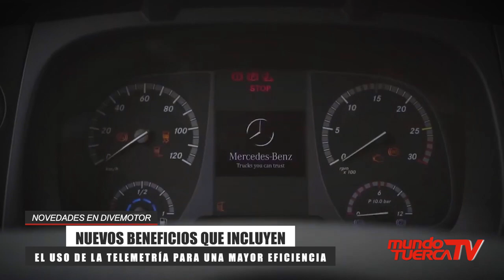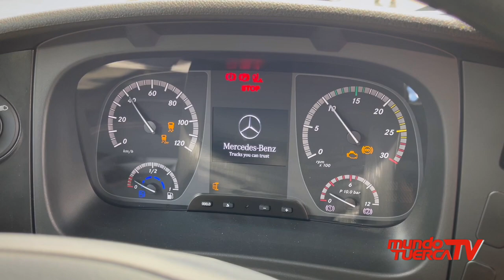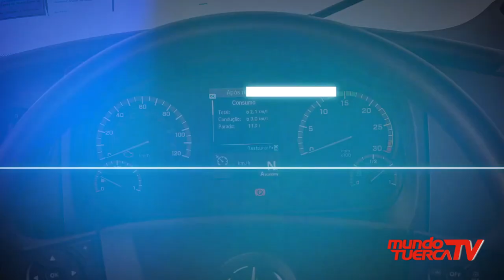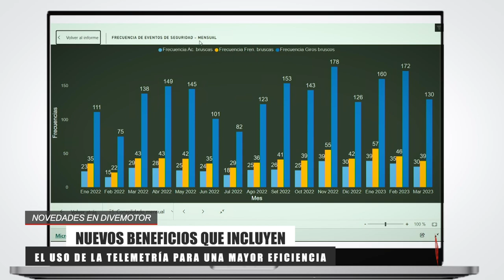MERCEDES BENZ ATEGO | TELEMETRÍA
DIVEMOTOR PRESENTA SU NUEVA LÍNEA ATEGO CON TECNOLOGÍA DE TELEMETRÍA 🚚
La nueva línea de camiones medianos cuenta con caja automática o mecánica, cabina mega, control de tracción y aire acondicionado.

Además de eso, la línea Atego cuenta con telemetría que es un sistema de gestión de flota mediante el cual podemos tener información sobre el camión en tiempo real.

Este sistema cuenta con los siguientes beneficios:
1️⃣Monitoreo: puedes saber donde está el camión en tiempo real
2️⃣Operación: podemos sabe como está siendo operada nuestra unidad y podemos compararla con lo que recomienda el fabricante
3️⃣Control de combustible: permite hacer controles sobre el consumo de conbustible
4️⃣Identificar oportunidades de mejora en función a la seguridad: puedes identificar patrones de conducta para ayudar a los conductores a mejorar su forma de manejar

Fanpage: @divemotorperu